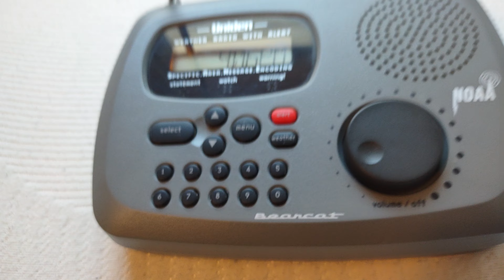(RARE) Uniden Bearcat WX100 Weather Radio ACQUIRED!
I got this for the cheapest price I could get, which was $257. The others are over $500 or $1000, which is ridiculous.